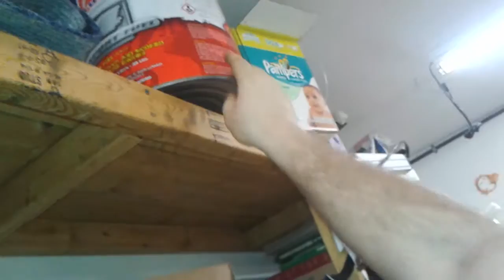Long update and liquor review Pt 2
Here you go enjoy because I'm in "bad standings" I had to brake this one up in two parts

review,tennessee cider,Jack Daniel's (Distillery),winter jack,5150thebob,56150 the bob,Reviews,update,pt1,fun,funny